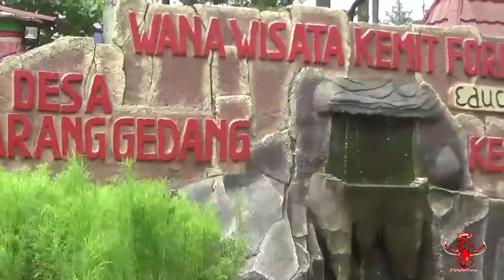Prandez Family on Kemit Forest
Menghilangkan jenuh di rumah dengan bermain di tempat Wisata Kemmit Forest yang ada di kecamatan Sidareja.